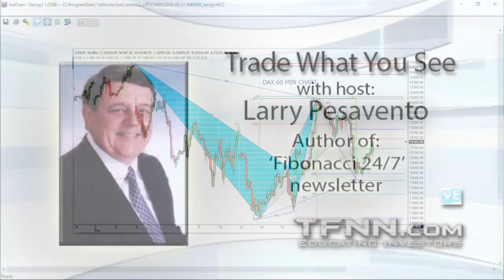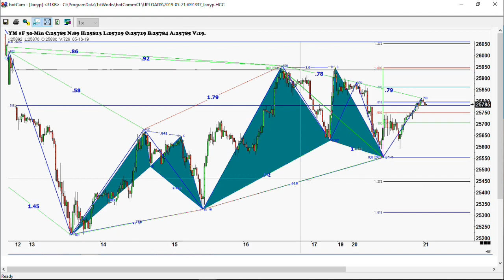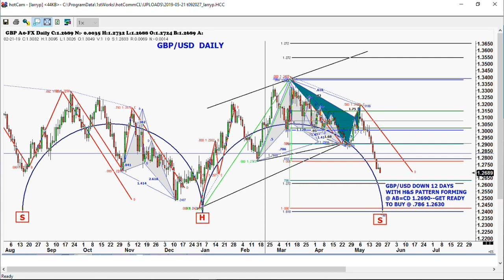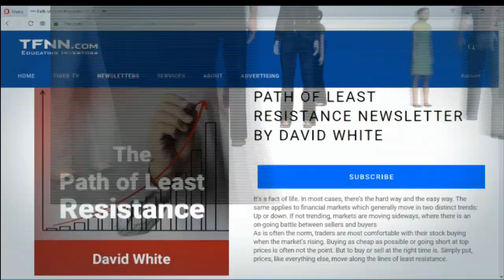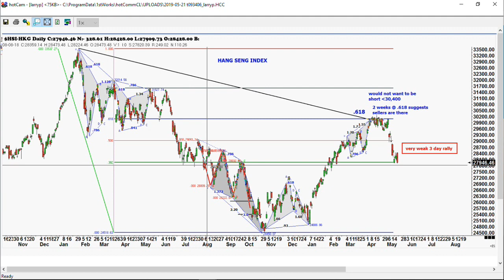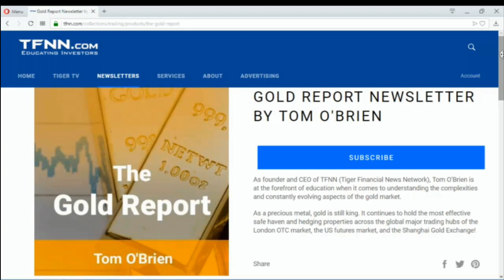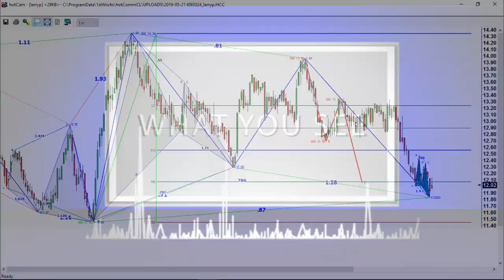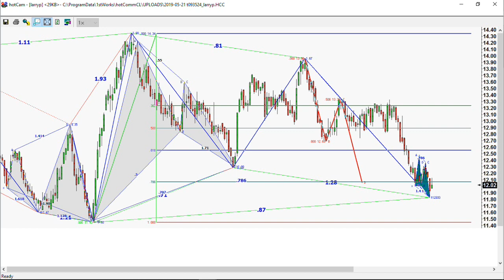May 21st, Trade What You See with Larry Pesavento on TFNN - 2019